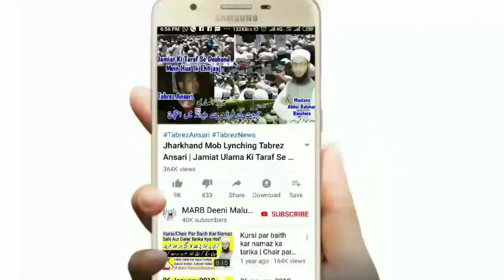Ashura | 10 Muharram | Ashura Roza Ki Fazilat | 10 Muharram Ke Roze Ka Sawab | Muharram 2019 | محرم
10 muharram ka roza ki fazilat yani ashura ka roza rakhne ki fazilat 10 muharram ke roze ka sawab kya hai new bayan muharram 2019 by Mufti Abdur Rahman Banahara MARB Deeni Malumaat

2⃣ WhatsApp Par Ham Se Judne Ke Liye Aap Apne WhatsApp Number Se Hamare WhatsApp Number Ko Apna Naam Aur Mukammal Adress Ke Saath Add Likh Kar SMS Send Karen,

3⃣ Koi Sawal Yani Masla Masaail Puchna Ho To Aap Comment Ke Zarya Puch Sakte Hain Ya Mufti Sahab Ke Number Par Call Kar Ke Puch Sajte Hain,

4⃣ Channel Ke Bare Mein Kuch Batana Ho Ya Aap Apni Video Dalna Chahte Hain Ya Koi Koi advertise karvana Chahte Hain To Rabta Kar Sakte Hain,